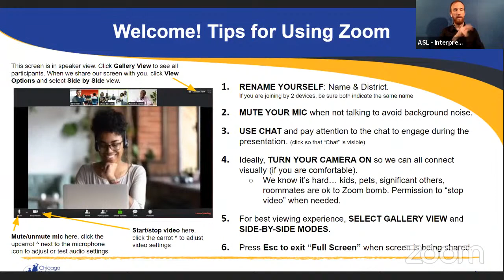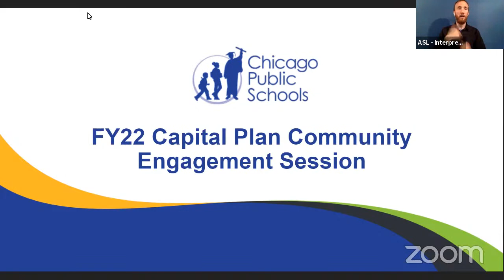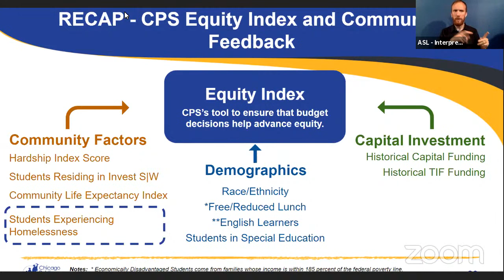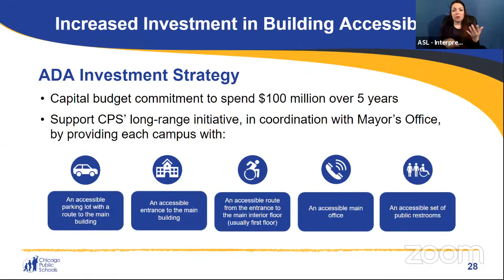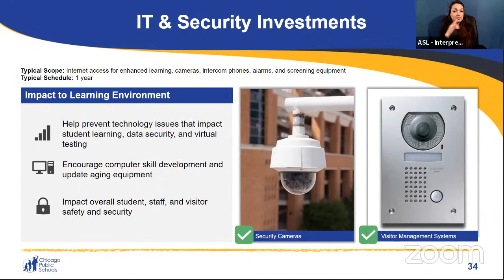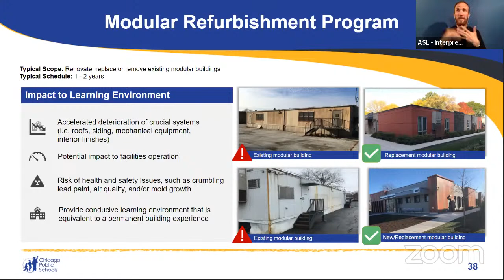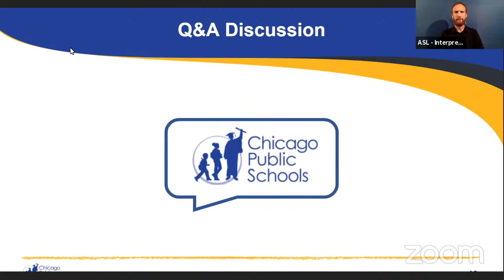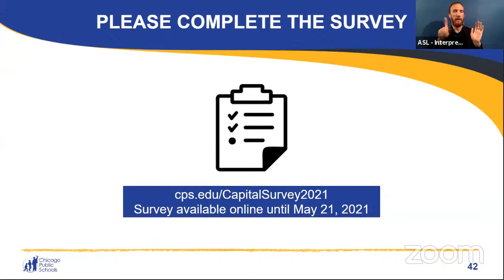Capital Planning Community Engagement Meeting (Citywide) 5:00pm